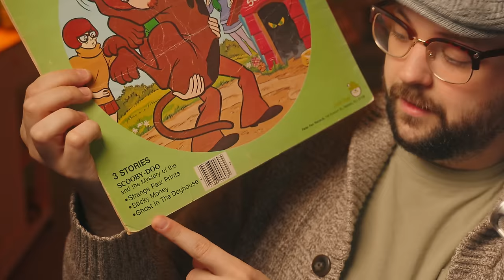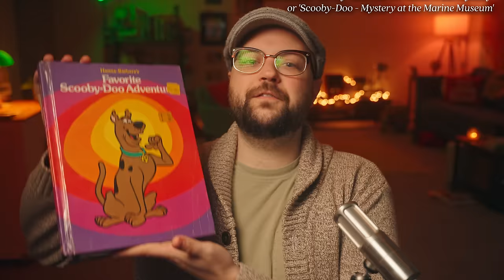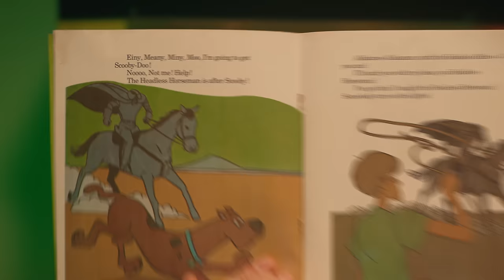I accidentally found some nearly-lost Scooby-Doo stories (and now they're yours!)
I stumbled upon old Scooby records, and they're weirdly important.
and pick YOUTUBE and enter NERDSYNC at checkout!

📚 SOURCES
When Was Scooby Doo and the Gang First Referred to as ‘Mystery Incorporated’?

🛸 PODCAST I cohost debunking conspiracy theories

⏱ CHAPTERS
00:00 - my accidental discovery
00:41 - this!
01:20 - why these are important
05:26 - just one problem...
09:47 - a confession, and a plan
12:30 - GiveWell dot org
15:55 - one final thought